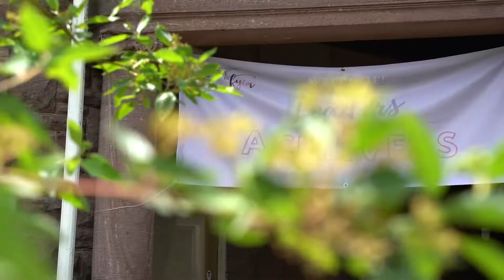Zyia on Fyia Leaders and Achievers Retreat